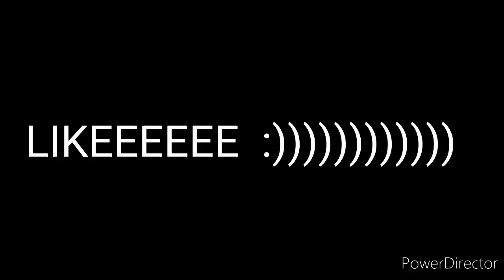În vizită la bunici 😂👩‍🦳👨‍🦳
Bye, bye! 😘😍😘